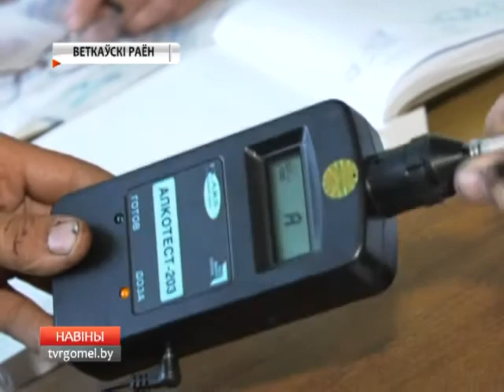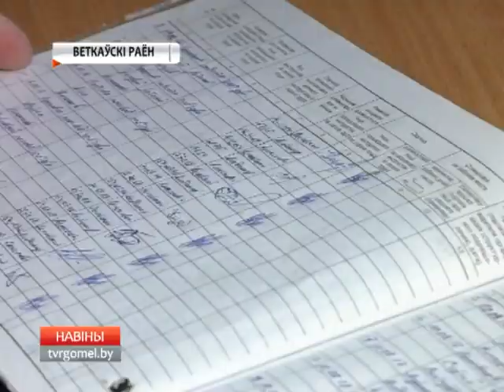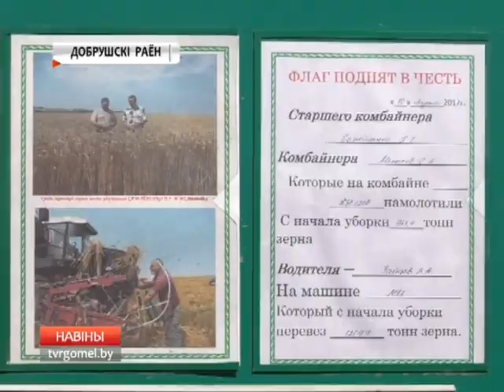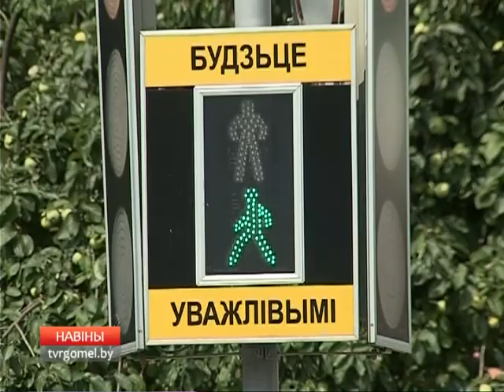10 08 2017 НОВОСТИ 20.00